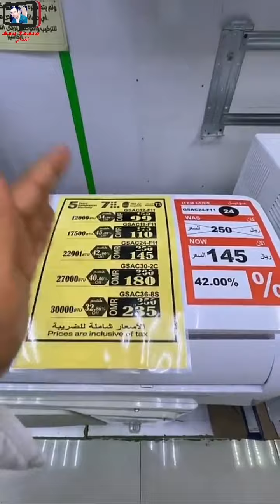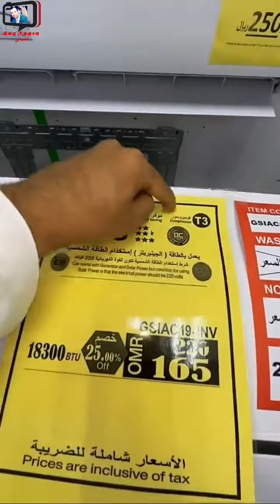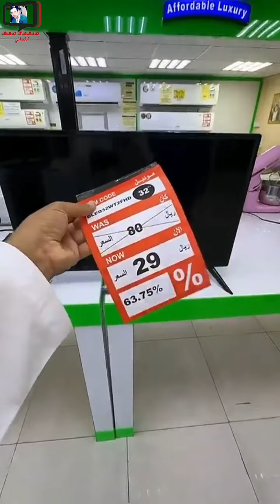محمد المخيني/ الحقوا على عروض جنرال تك، عروض نارية